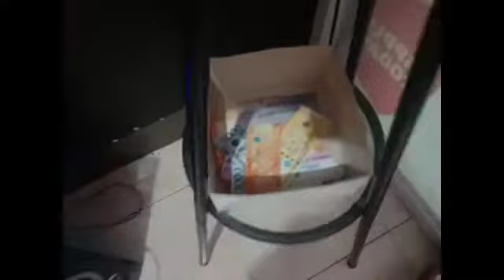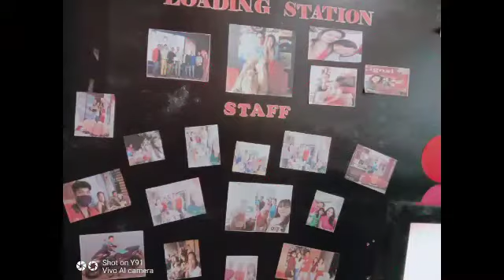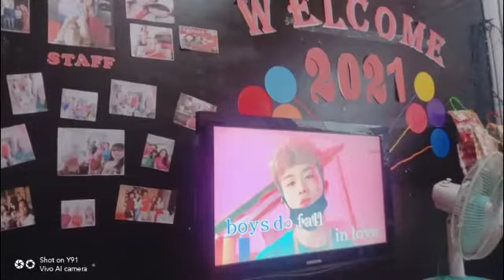Year End Party 2020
Thanksgiving#Happy new year